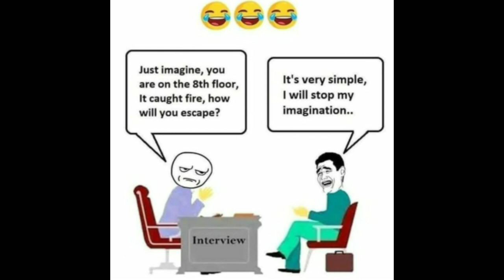She Will Never Forget Z for Zebra | Men Will Be Men | Funny meme [221] | Relatable memes | Meme Jha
Follow Here

Note:-
Credits of the images and music used in this video do not go mine that goes to their respected owners. Once I received your message and I believe that you are the proper owner of this content. Then I will discuss it with you and take the action you say.